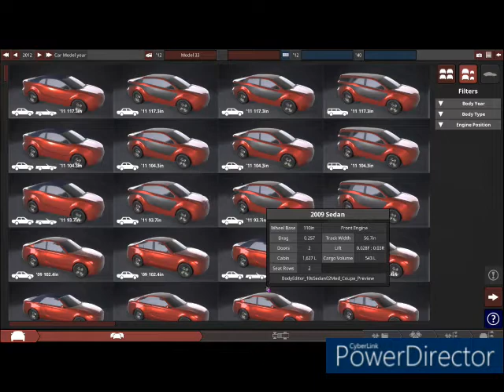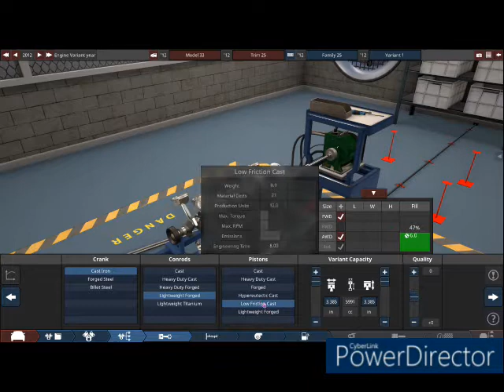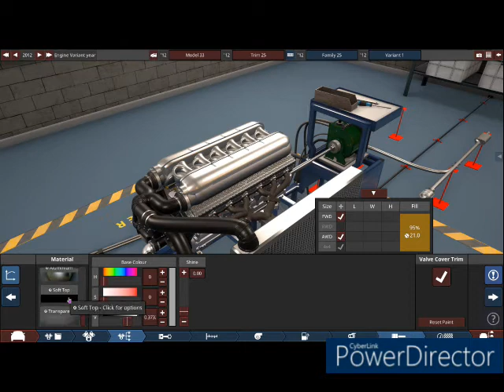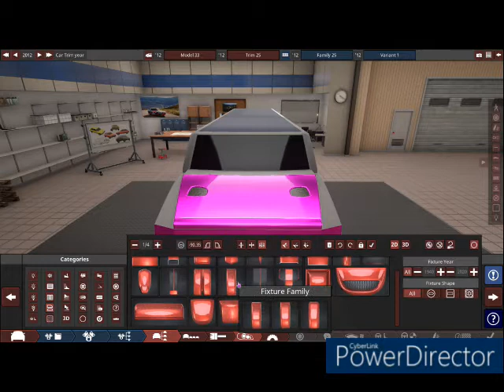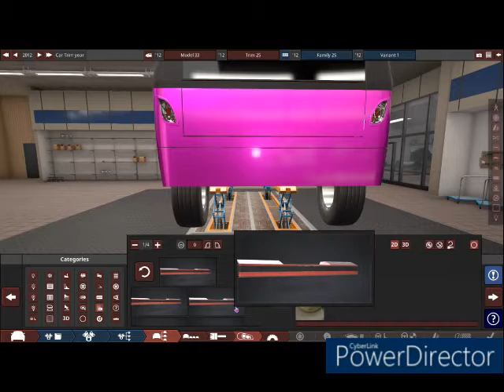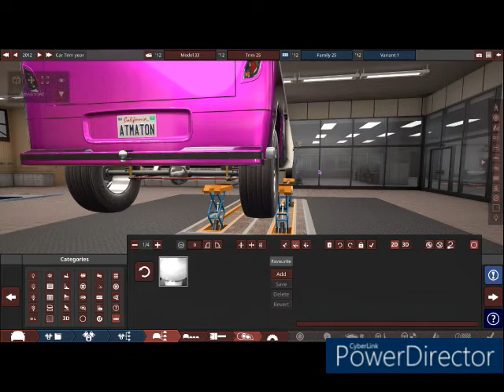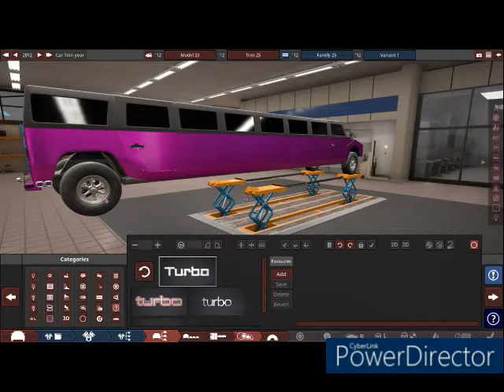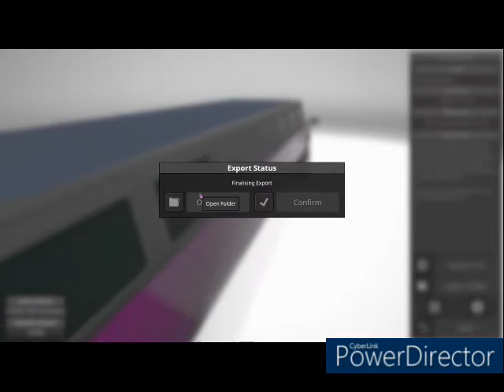Making an Offroading Limmo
This video was kind of a fail. Lol